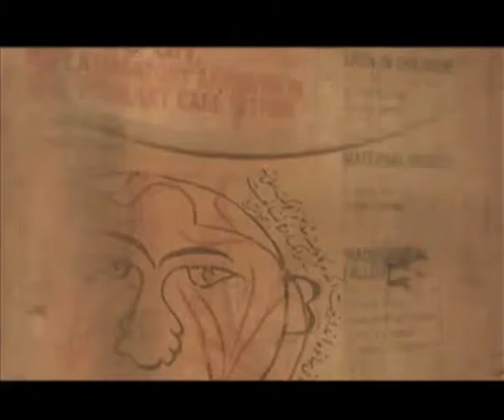Ebn Sina Movie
Music & Audio production by
MOHAMED MEDHAT